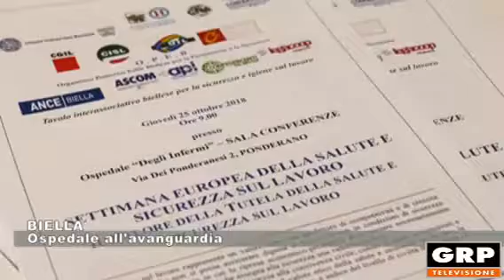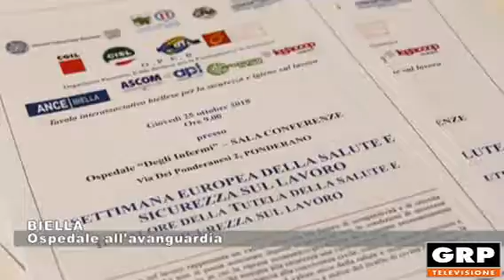BIELLA: Ospedale all'avanguardia - 30.10.2018 GRP tv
Digitalizzazione e settimana europea della salute e sicurezza del lavoro: questi i temi dell'intervista realizzata con il Direttore Generale dell'Asl Biella Gianni Bonelli a margine del convegno che si è tenuto presso l'Ospedale degli Infermi di Biella. Attenzione alle esigenze del cittadino e prevenzione i temi a cuore dell'Asl biellese.